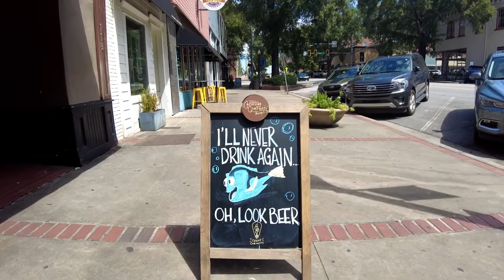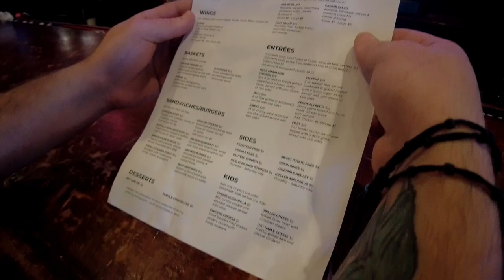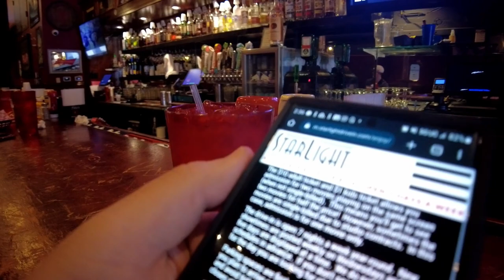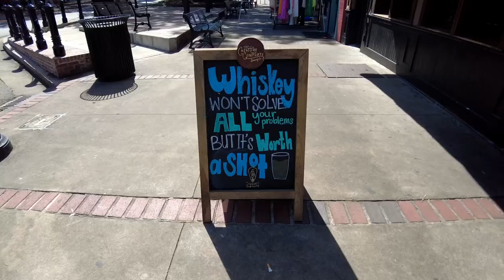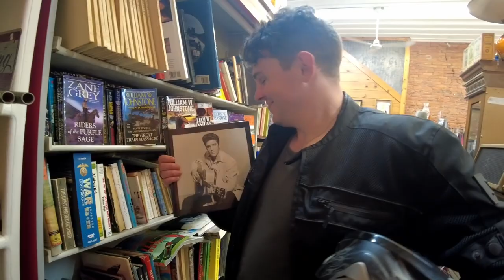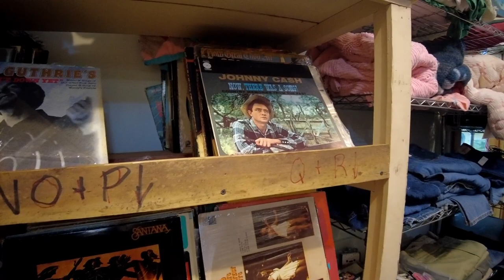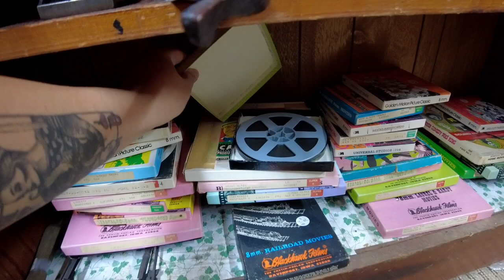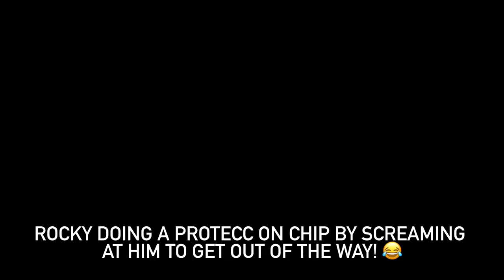WEEKEND RIDE | Will she get steak or won't she???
Went for a ride to Milledgeville, GA and stopped by a place called The Velvet Elvis! 🏍️